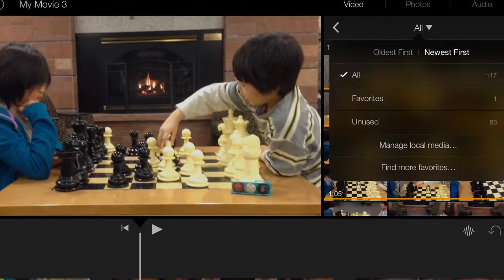2013-1230-Playing-Chess-Game-withSong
We are playing chess.